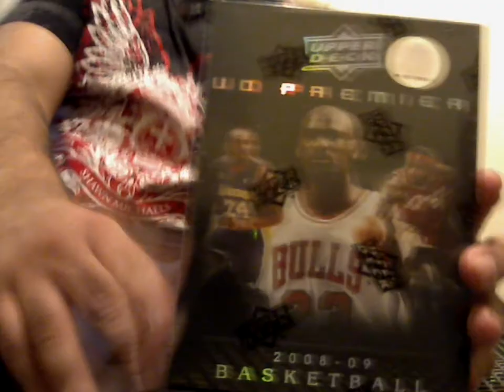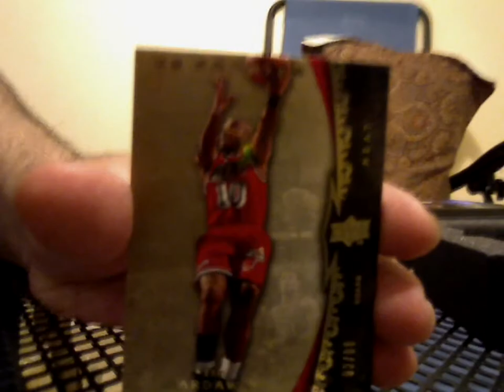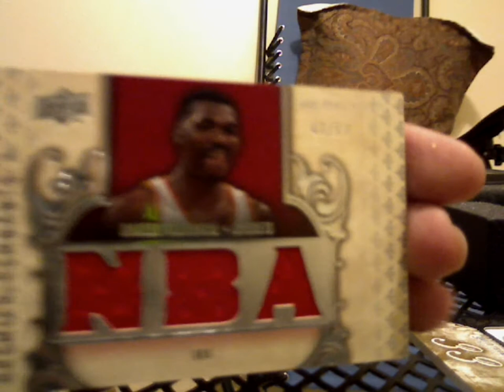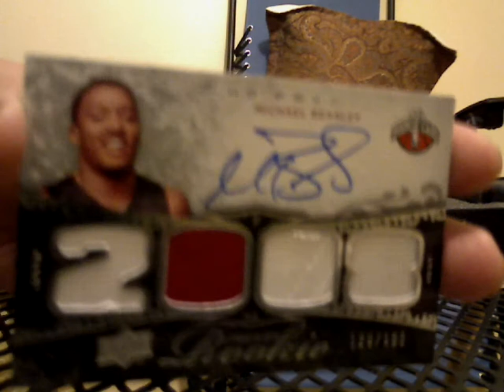Az's UD Premier 2008-2009 Basketball Box Break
Nice rookie auto hit!